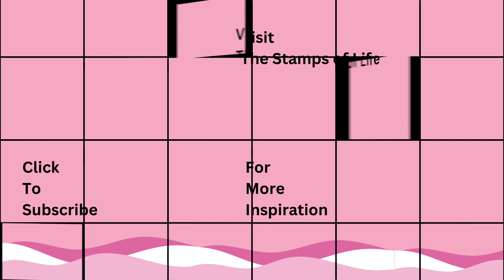A Quick Noel Christmas Card With Stephanie & The Stamps of Life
Take a look at this Quick Card episode where Stephanie creates a fast and easy Noel Christmas card! The featured items in this video are available on The Stamps of Life website.